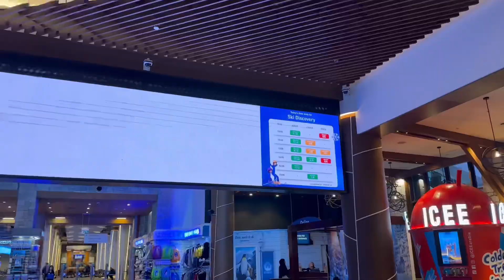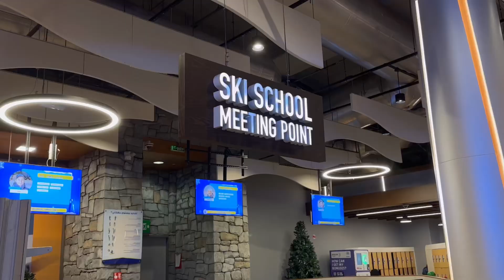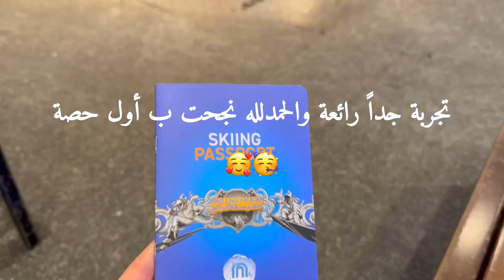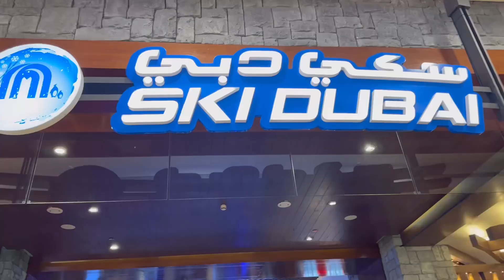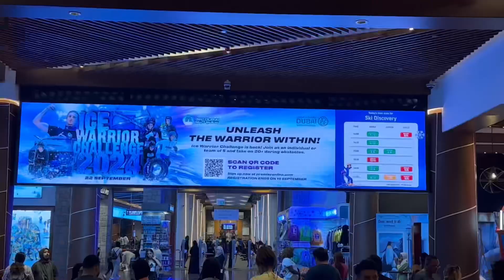وأخيراً تعلمت كيف أتزلج في سكي دبي ⛷️🎿😍Ski Dubai 🇦🇪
فلوق اليوم هو تجربة جديدة 😍تعلمت كيف أتزلج في سكي دبي 🇦🇪⛷️🎿